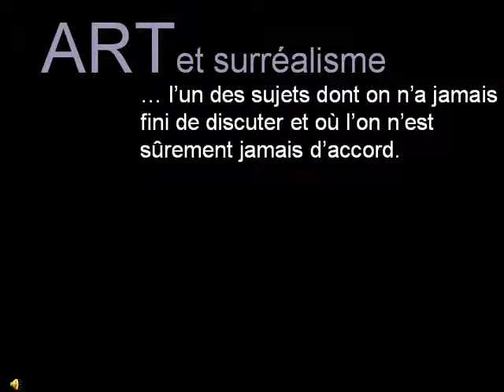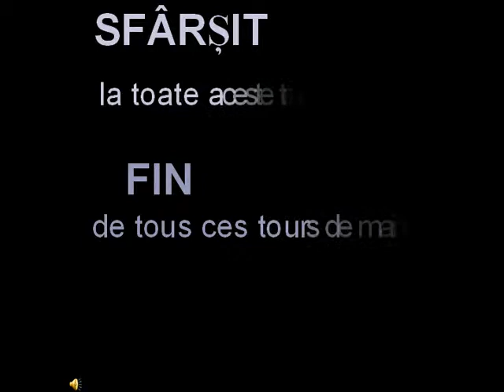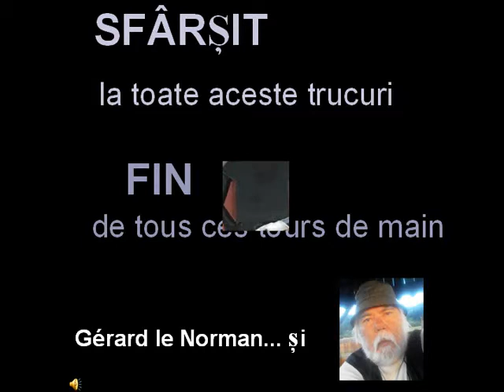ARTet surréalisme--ARTA și suprarealism-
… l’un des sujets dont on n’a jamais fini de discuter et où l’on n’est sûrement jamais d’accord.

... Unul dintre lucrurile pe care nu ne oprim  să discutăm, chiar și în cazul în care nu vom fi niciodată de acord, probabil.